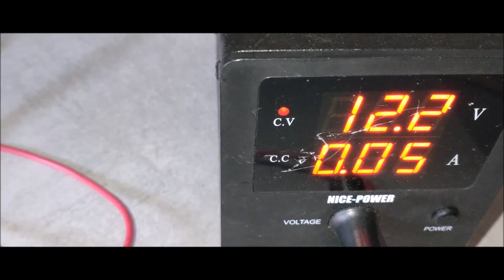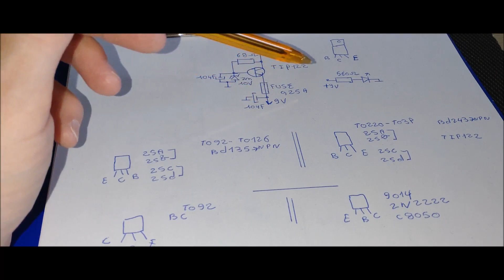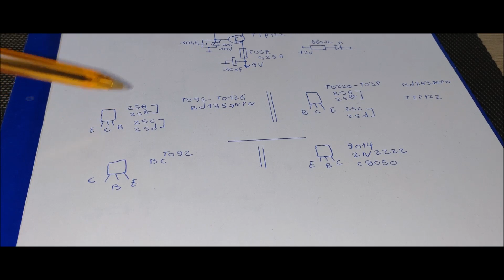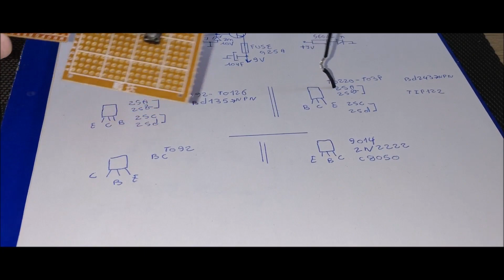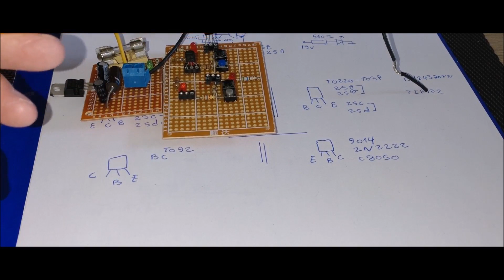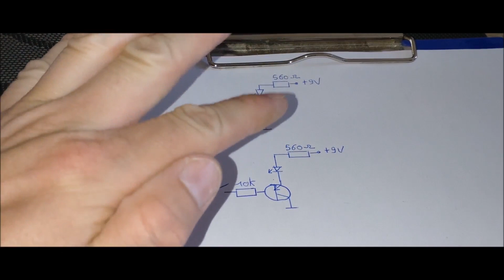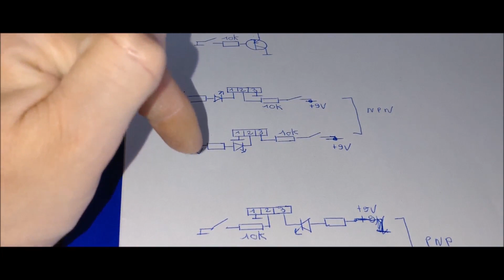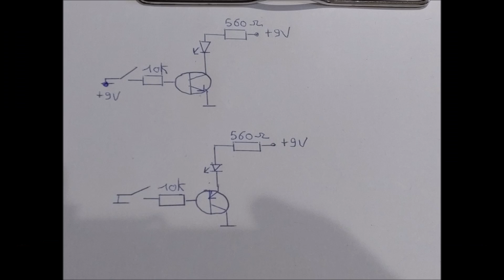Montage pour tester la plupart des transistors NPN et PNP